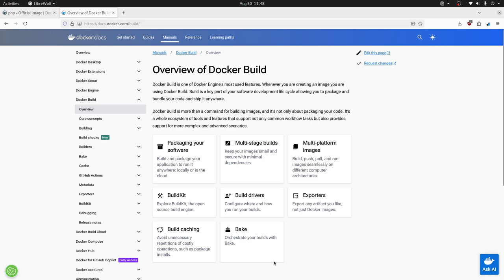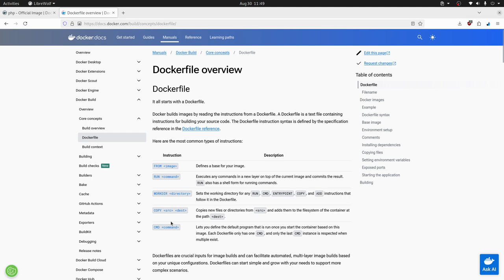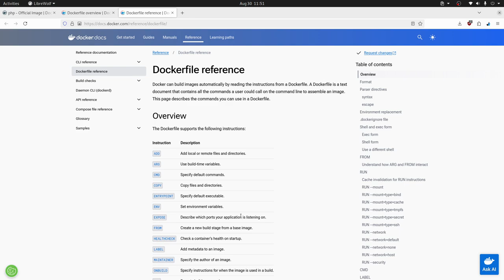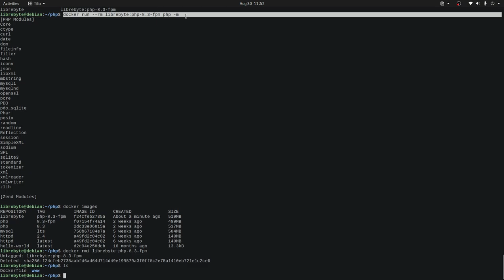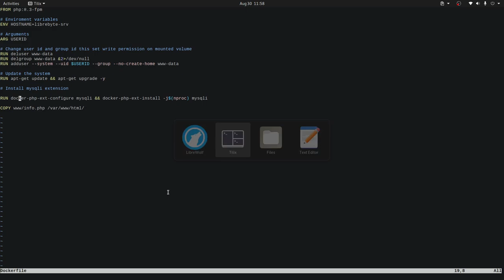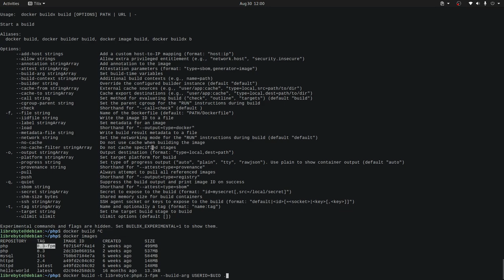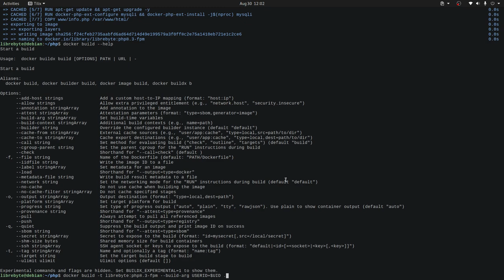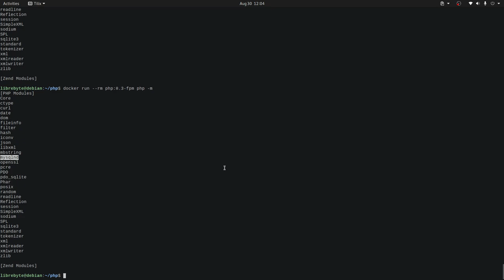Docker - Crea, personaliza y despliega: El poder de las imágenes Docker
🚀 ¡Bienvenidos a otro tutorial sobre Docker! En este video, descubrirás cómo crear, personalizar y desplegar imágenes Docker para optimizar tus aplicaciones y proyectos.

Te guiaré a través del proceso de construcción de imágenes desde cero, usando Dockerfiles para definir tu entorno de aplicación de manera precisa. 💻🔧

📚 Construcción de imágenes Docker: Aprende a crear tus propias imágenes usando Dockerfile.

🔍 Uso del comando docker build: Es clave para construir imágenes personalizadas.

📄 Importancia del Dockerfile: Contiene las instrucciones necesarias para construir la imagen.

🔧 Comandos esenciales: FROM, RUN, COPY, CMD y EXPOSE son fundamentales.

🚫 Uso de .dockerignore: Permite excluir archivos innecesarios al construir la imagen.

⚙️ Configuración de variables de entorno: Facilita la personalización de la imagen.

🐳 Ejemplo práctico: Construcción de una imagen PHP con extensión MySQLi.

No te pierdas este video y comienza a aprovechar el poder de Docker para tus proyectos.